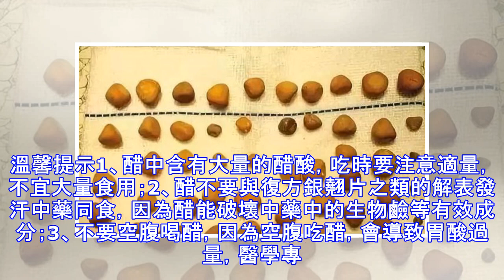健康｜吃醋的注意了這麼吃，體內病氣一掃光，結石三高繞道走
世界上其實有許多長壽區、長壽村。專家們為了揭開人類長壽的秘密，專門對這些長壽村的老人們做了許多調查，發現他們都有一個特點，就是平時飲食都是少鹽多醋。醋中的礦物質鉀能排出體內過剩的鈉，可以預防和治療高血壓、動脈硬化、心臟病、中風等疾病，而且有利於肝臟自身排毒、解毒功能的增強。食療醋為先最好的醫生，是自己。最好的醫院，是廚房。最好的藥物，是飲食。食療醋為先，尤其是夏天，醋被譽為第一調味品，不僅能預防普通的小毛病，還是可怕的癌症、老年慢性病的天敵。1抗癌研究發現，食醋中含有一種酶，可以抑制鎘和真菌的協同致癌、促癌作用。食醋用的麩皮和井水等原料，與60多種中草藥製成特異藥曲的化學作用和生物學作用，使銅...